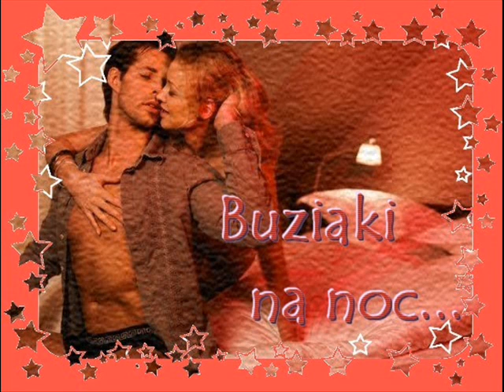TAKIE JEST ŻYCIE